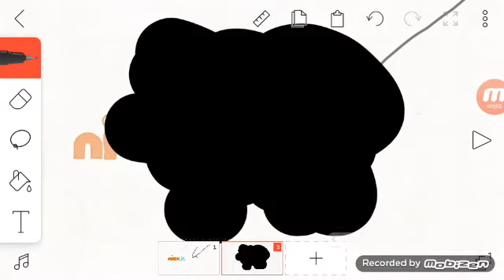Nick Jr. Fight Cloud Round 1